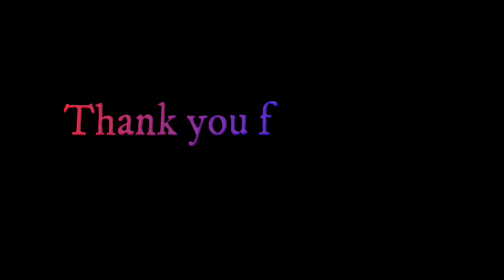一個被我想成警察抓小偷的礦車遊戲。